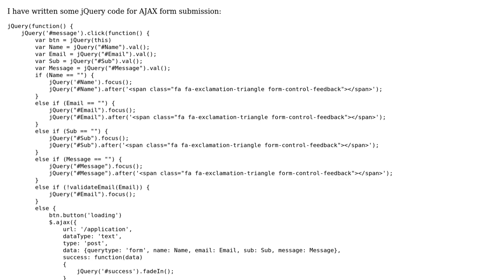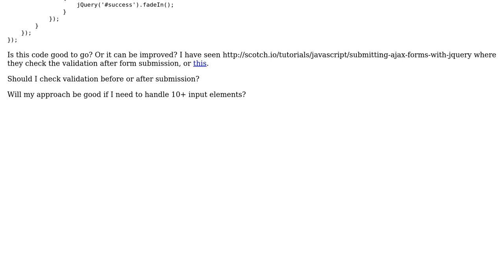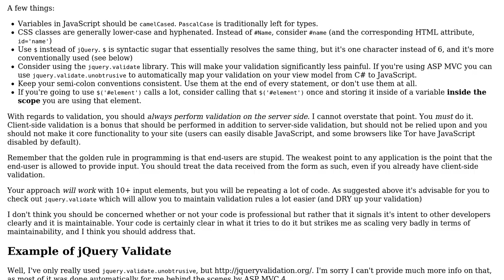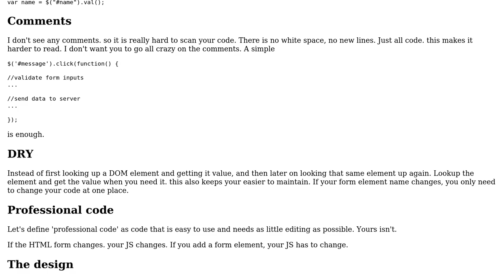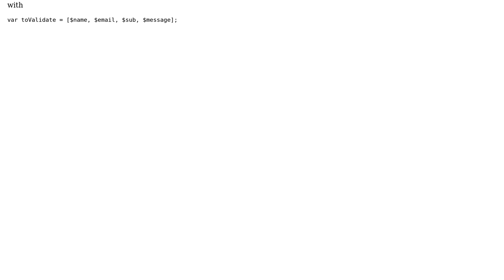Code Review: Is this form submission validator professional? (2 Solutions!!)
Code Review: Is this form submission validator professional?

With thanks & praise to God, and with thanks to the many people who have made this project possible! | Content (except music & images) licensed under CC BY-SA | Music | Images & others | With thanks to user Sameer Sam user Pinoniq user Malachi user Jamal user Dan and the Stack Exchange Network Trademarks are property of their respective owners. You are responsible for your own actions.